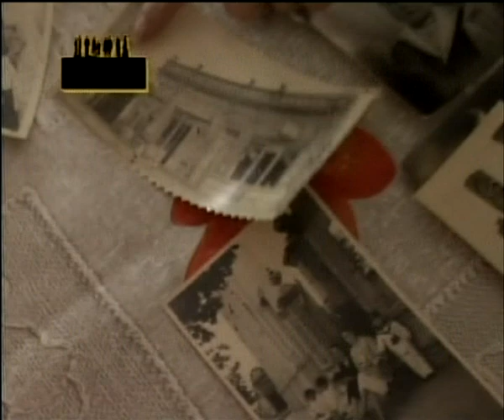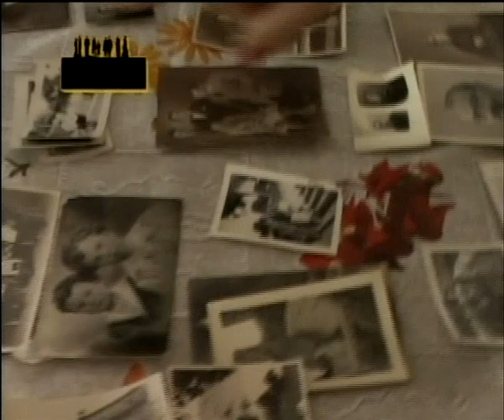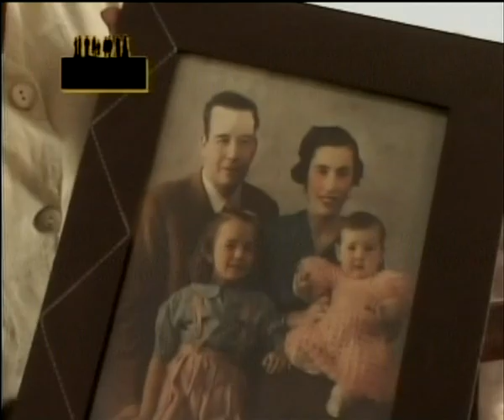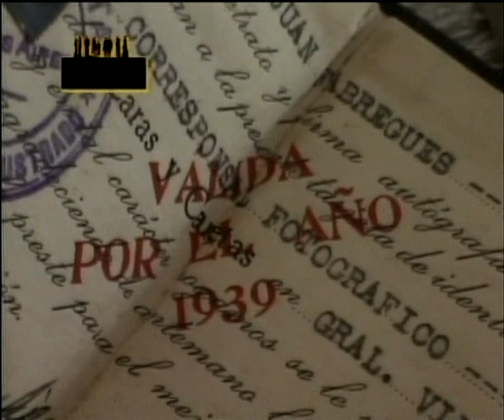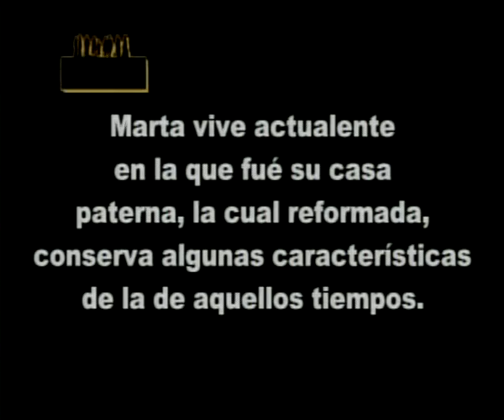Familia Juan Fabregues - Fotografia